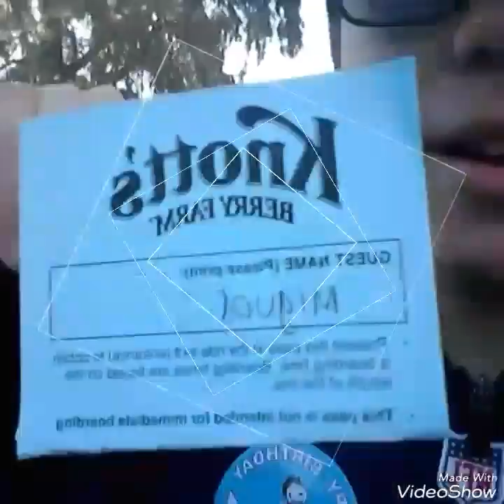Birthday vlog January 28th 2017